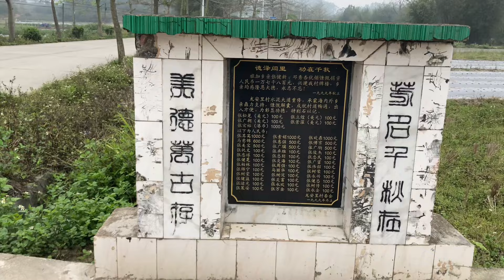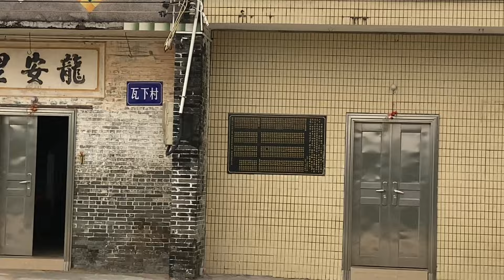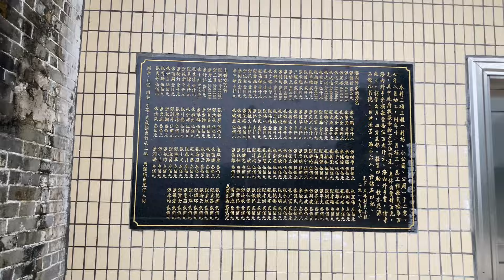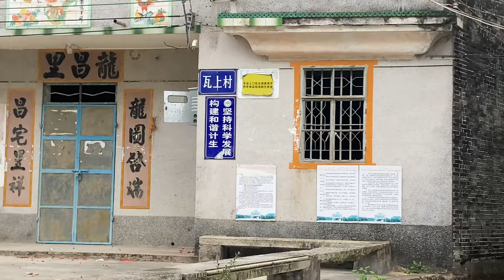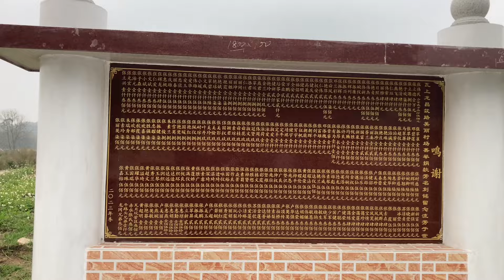開平之行：今期視頻拍攝赤水鎮龍安村。開平傳統村落示範村。非常美麗的村莊，環境優美，乾淨整潔，民風淳樸，看看龍安村的風貌！